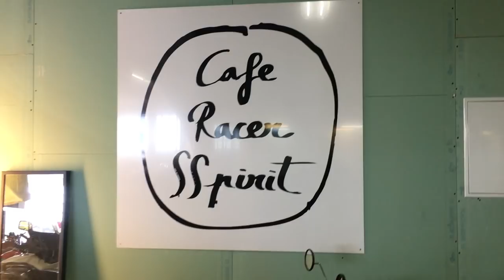DIFERENCIAS - Cafe Racer, Brat Style, Scrambler, etc.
En este vídeo explicaremos las diferencias principales entre los mencionados estilos. También existen otros estilos como Tracker, Bobber, Rat, e híbridos entre ellos.